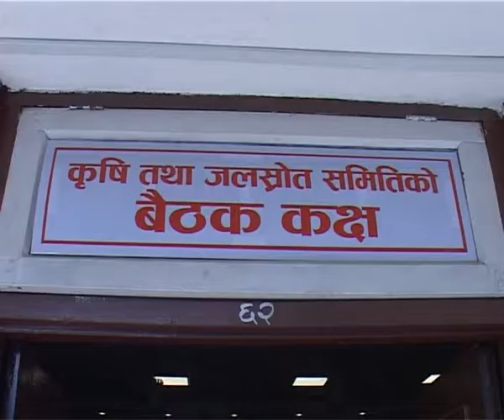कृषि समितिमा कृषिका कुरा ।। Krishi Samiti